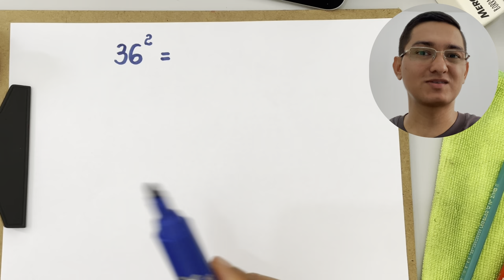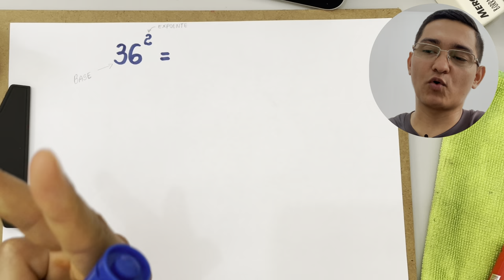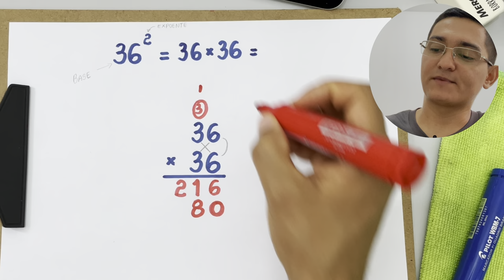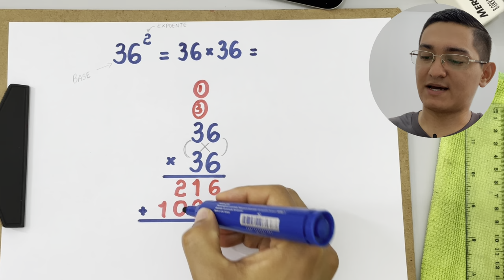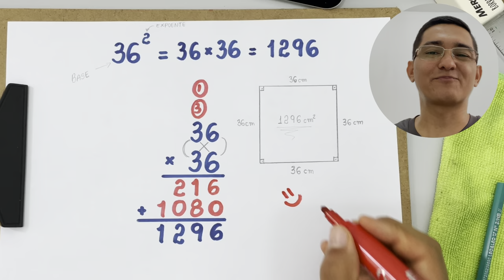POTÊNCIA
Neste vídeo apresento o cálculo de uma potência: 36².